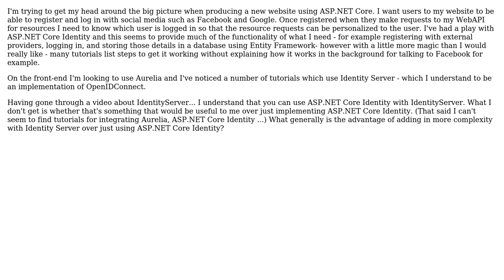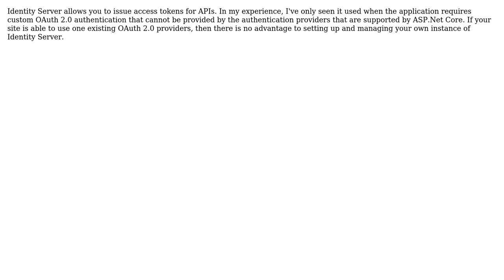Software Engineering: What does Identity Server offer that ASP.NET Core Identity does not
With thanks & praise to God, and with thanks to the many people who have made this project possible! | Content (except music & images) licensed under CC BY-SA | Music | Images & others | With thanks to user neverseenjack user Chris Nevill and the Stack Exchange Network Trademarks are property of their respective owners. You are responsible for your own actions.